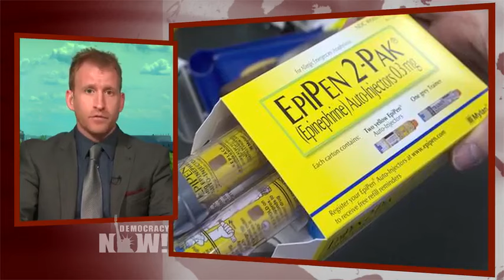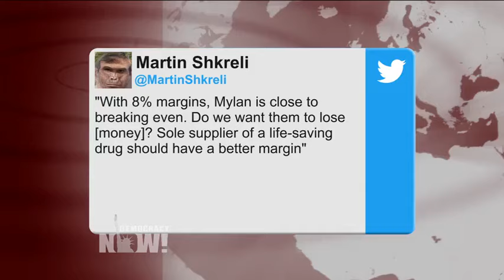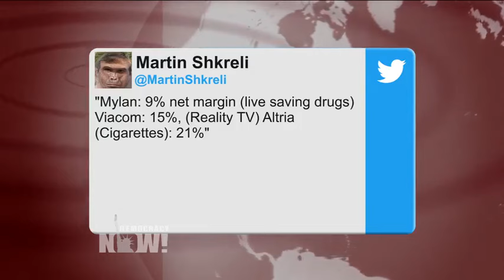Why Are We Paying $300 for an EpiPen That Holds Only $1 Worth of Medicine?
- In 2007, the wholesale price of the EpiPen in the U.S. was $57. Less than a decade later, the life-saving drug now costs over $300. Each EpiPen reportedly contains only $1 worth of medicine. Mylan has a near monopoly in the U.S., and the company has seen its profits from the EpiPen alone skyrocket to $1 billion a year. Meanwhile, Mylan CEO Heather Bresch’s total compensation has spiked from around $2.5 million in 2007 to almost $19 million today. In response to the price hikes, the consumer advocacy group Public Citizen and its allies will deliver a petition signed by approximately 600,000 people to Mylan’s headquarters in Canonsburg, Pennsylvania, today demanding further price cuts. For more, we speak with Peter Maybarduk, director of Public Citizen’s Global Access to Medicines Program. And we speak with Ashley Alteman, who runs a website called SmashleyAshley.com, where she has just posted an open letter to Mylan CEO Heather Bresch.